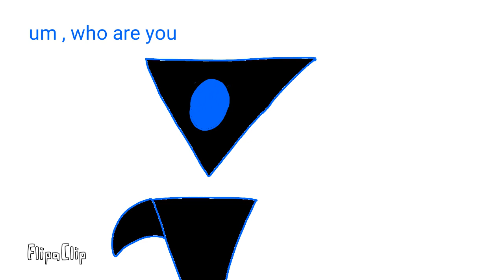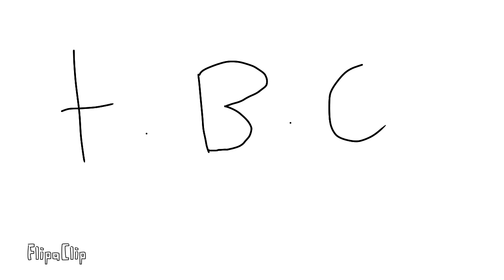Databrawl story part 7